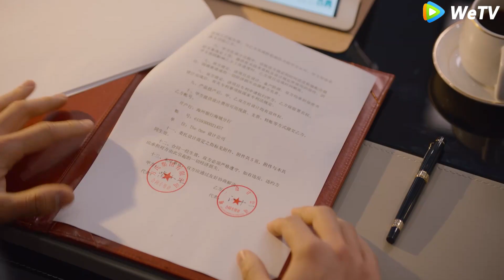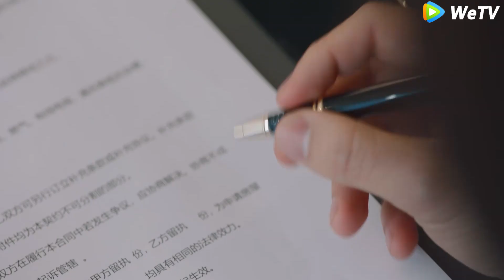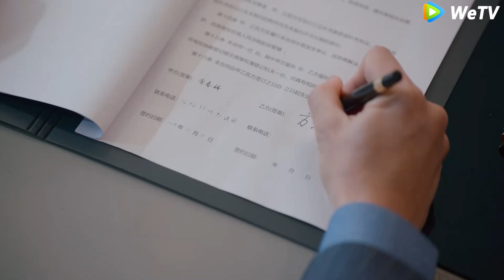Cinderella fell asleep, and the CEO held her face motionless!